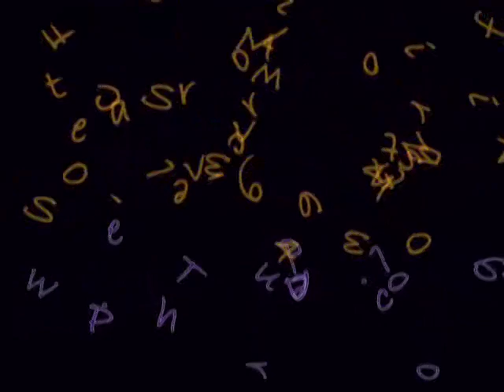The Anchorage in Tega Cay SC Virtual Tour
Purple Dog Productions has teamed with AmazingVideoTours.com  and gone full motion video.  All future presentations will be full motion video!